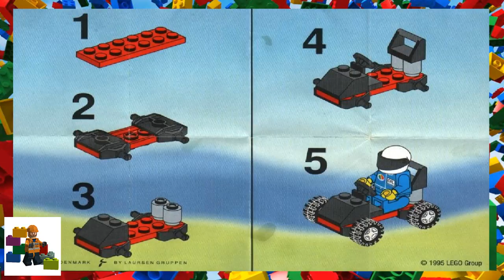LEGO instructions - Town - Racing - 1760 - Go Kart